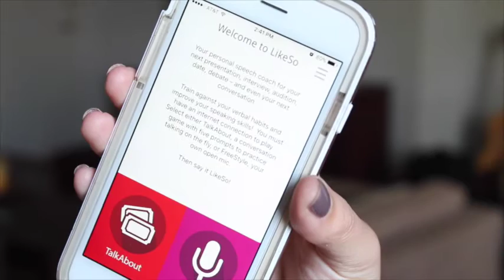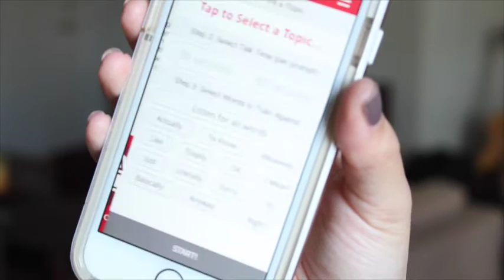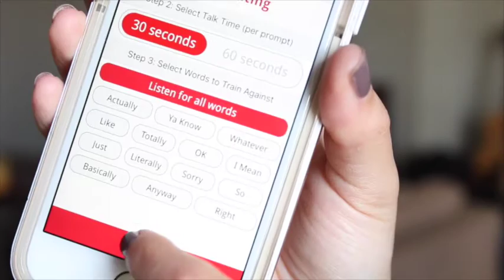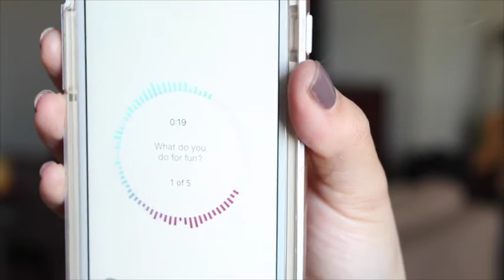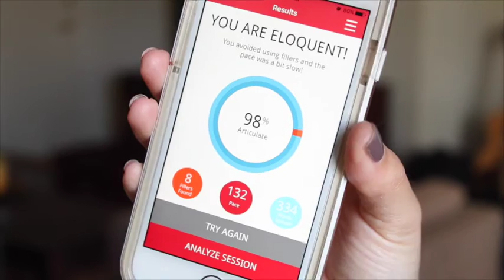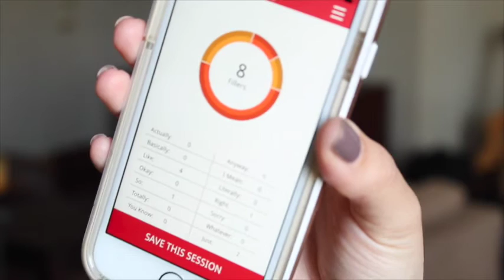How to Talk Like a Genius! | THE DIRTY WORD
Amanda Montell reviews LIkeSo, a new app designed to help cure you of all that verbal clutter that gets in the way of people, like, totally seeing you for the genius you literally are.